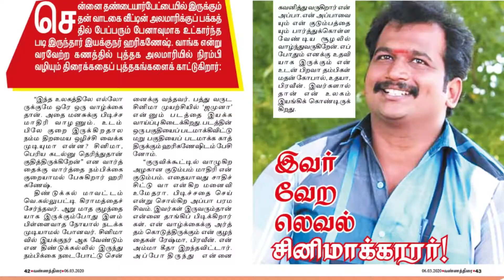இந்தியாவின் முதல் சக்கர நாற்காலி இயக்குனர்!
எழுத்தாளனாக ஆரம்பித்த எனது வாழ்க்கையில் திரைக்கதை இயக்கம் ஒரு சிறந்த பரிணாம வளர்ச்சியாக அமைந்தது.. எனது முதல் திரைப்படம் வெப் மூவி தெலுங்கில் அமைந்தது அதன் பெயர் "ஆத்மிகா"